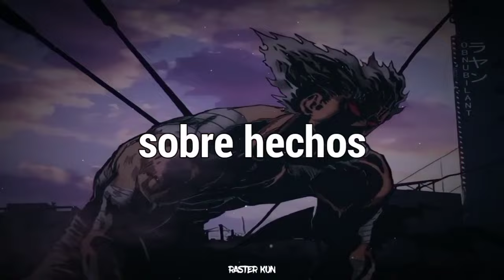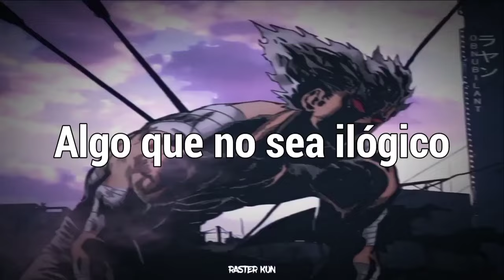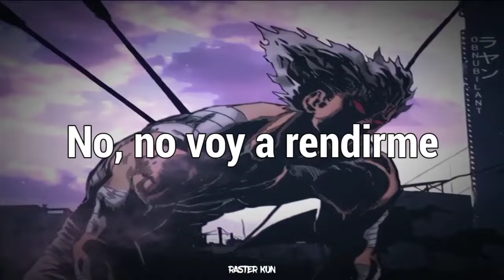NEFFEX - Statement「Sub Español」(Lyrics)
⛩Anime: One Puch Man
° ᭄Personaje: Garou

📝 Lyrics:

➥ HOOK
I don’t ever slow up
No I don’t take shit
I got no love
For the fakeness
If you wanna play tough
And wanna hate this
I’ll always show up
And make a statement

VERSE 1:
This and that spitting slow spittin fast
I can roast I can gas
Think I’m ok at last
But I don’t know if that
Can erase all the past
Hilarious, you think your worth my time your delirious
Get off of me
This ain’t no humble brag
And to believe in what you got it was built to last

PRE
Had to do it all myself

VERSE 2:
They gonna learn the consequence
Of being incompetent
Mental health is confidence
Dreams and some honest-ness
I’m not here to save the day
That’s for you to take away
Something not illogical
Something that is topical
Rub it on and watch it go
Make yourself unstoppable
Dreams are irresponsible
But they’re always possible
I got these thoughts in my head
A collage and they spread
No I’m not giving up
I will make it to the top takin off in the wind
I gotta make it
I’m slaving every day to taste it
I’m patient
But my mind it can hardly take it
I’m chasing
A dream that I’ve had for several ages
A vacant
Modern kingdom for the taking

NEFFEX - Statement subtitulado al español